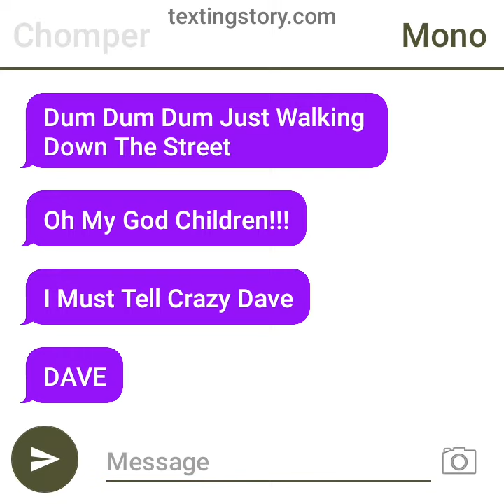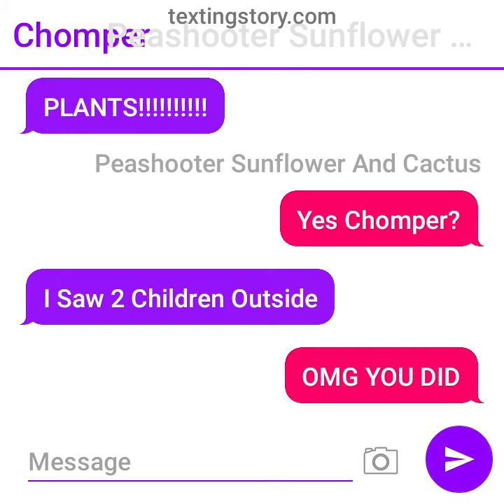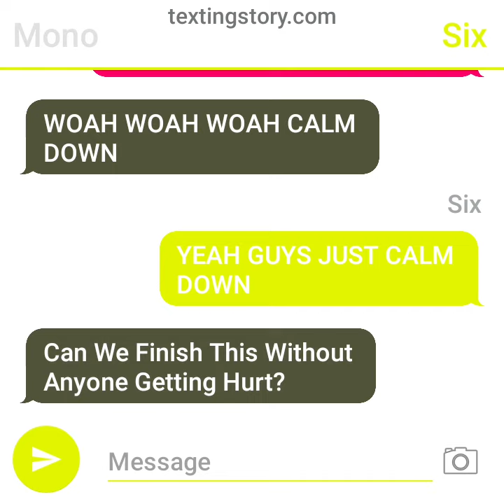If Six And Mono Meet Plants Vs Zombies Part 1 (Of 20)